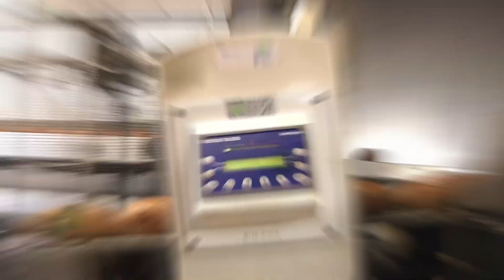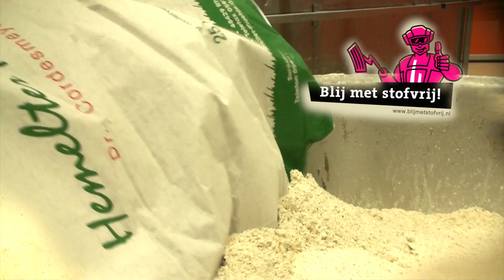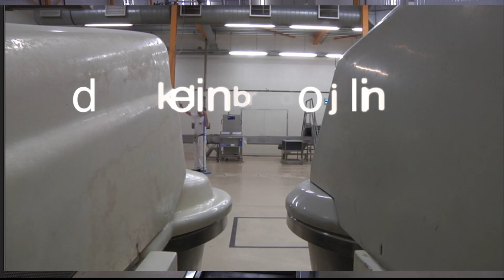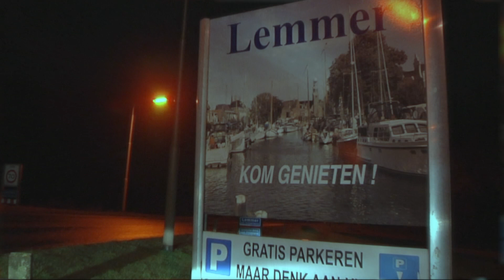Wij zijn Bakkersland / Goedhart Emmeloord! Bedrijfsvideo. Van producent naar afnemer.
Deze video is van 2016. Sinds mei 2018 is de naam Bakkersland Emmeloord verdwenen.
Dat is nu Bakkerij Goedhart, onderdeel van de Borgesius bakkerijen.